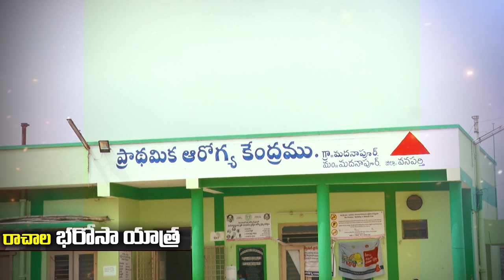Rachala Barosa Yatra Day 9 | Primary Health care Center| Shorts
Plus Tv Channel brings you the Interesting facts about the world, mysterious, funny, weird and mind-blowing facts